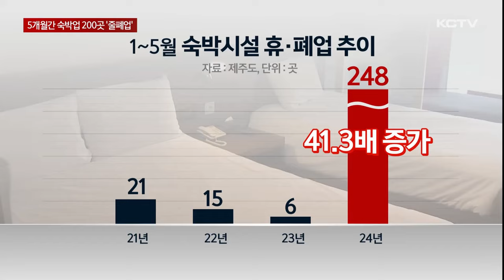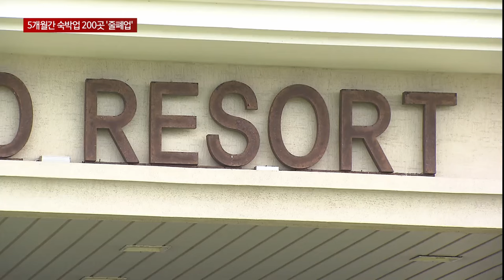5개월간 200곳 '줄폐업'…숙박업 '비상'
올 들어 지난 5개월 동안 제주에서 200개가 넘는 숙박시설이 휴업 또는 폐업한 것으로 나타났습니다.

코로나19 호황이 끝나고 내국인 관광객이 감소하면서 숙박업체들의 줄폐업이 현실화되고 있습니다.

제주시내 중심지에 위치한 한 관광호텔입니다.

호텔 입구는 쇠사슬로 폐쇄됐고 내부엔 각종 침구와 시설 자재가 널브러져 있습니다.

관리 손길이 전혀 닿지 않으면서 한낮 시내 한복판임에도 불구하고 음산한 분위기까지 풍깁니다.

이곳은 한때 수많은 관광객들이 머무르면서 지역을 대표하는 호텔로 자리매김했지만 인근 숙박시설과의 경쟁에서 밀리며 2년 전 휴업에 들어갔습니다.

[김지우 기자]
"올들어 제주에서 경영 악화를 이유로 문을 닫는 숙박 시설이 크게 늘어나고 있는 것으로 나타났습니다."

올해 1월부터 5월까지 휴업 또는 폐업한 도내 숙박시설은 248곳으로 이 가운데 폐업 업체만 227곳에 달합니다.

평년보다 크게 늘어난 규모로 지난해와 비교하면 무려 40배 이상 급증했습니다.

올해 휴업이나 폐업한 숙박시설을 업종별로 보면 대다수가 농어촌민박에 집중됐습니다.

농어촌민박은 진입 문턱이 낮아 도내 숙박시설 7천400여곳 가운데 80%를 차지하고 있습니다.

코로나19 당시 내국인 관광시장 호황으로 증가세를 보였던 숙박시설이 코로나 특수가 끝나고 내국인 관광객이 감소하면서 큰 타격을 입고 있는 것으로 풀이됩니다.

[현대훈 / 제주도 관광산업과 주무관]
"숙박업계 경쟁이 점점 치열해지고 있는데 그러다 보니깐 경영이 악화돼 문 닫는 곳도 생기고, 경쟁에서 살아남기 위해 리모델링으로 휴업하는 곳도 많이 있고…"

도내 숙박시설은 해마다 4~500곳씩 늘면서 현재는 2021년에 비해 23.5% 증가했습니다.

생존 경쟁이 심해질수록 잦은 폐업과 미신고 영업 등의 부작용이 속출하는 만큼 숙박업계의 지속 가능성을 확보하기 위한 대안 마련이 필요해 보입니다.

(영상취재 좌상은, 영상편집 김용민, 그래픽 박시연)